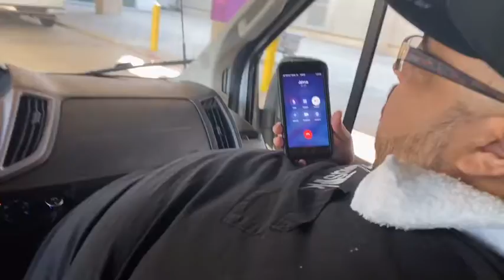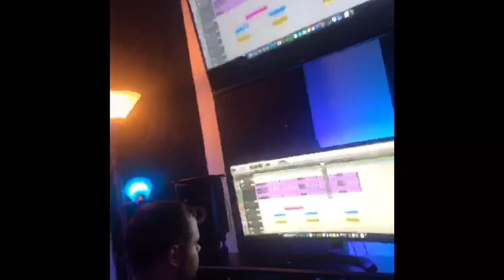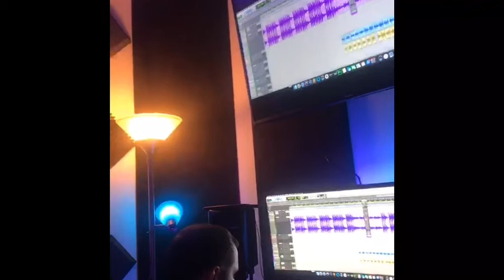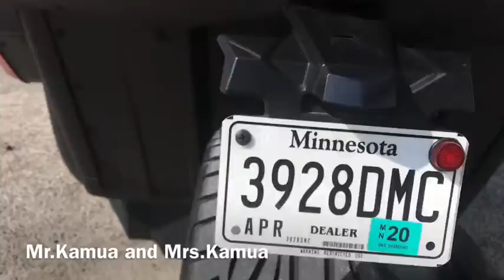Kamua Musik Heading to Houston Texas the making of the No Role Models video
Studio session in Houston Texas